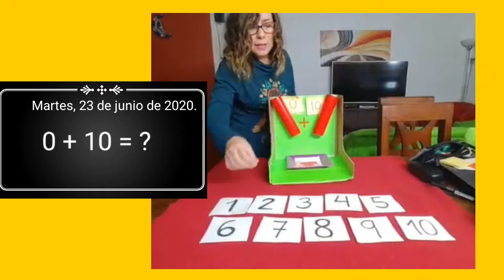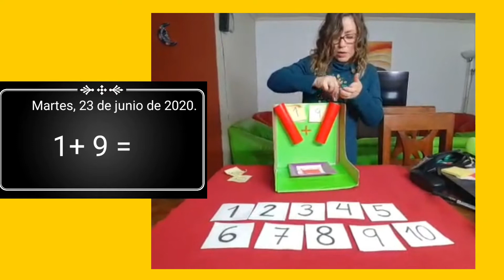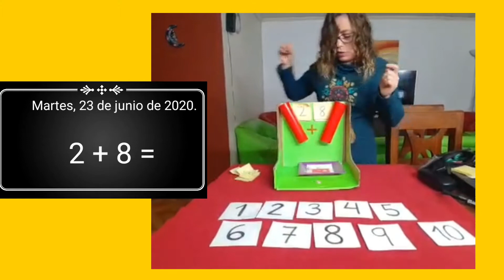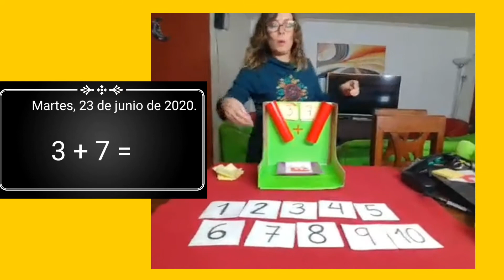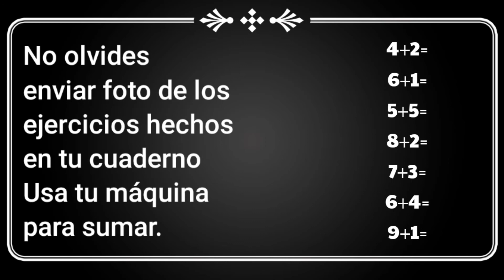1Básico.Matemática.5.Sumas 1al 10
Ejercita más con nuestra super máquina . Sumar es divertido  y siempre Todos Podemos.